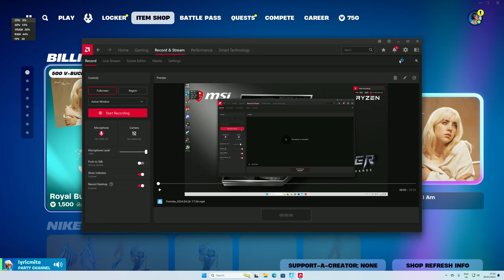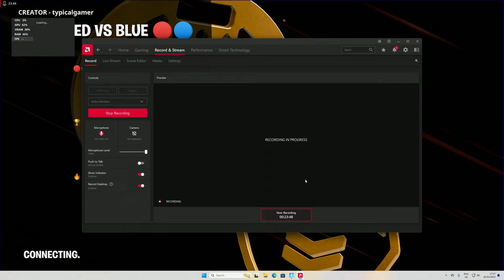me trying to get a win on pc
playing with my friends,robodragon13 (callum) and lyricmite (noah- @Fac1less321 )